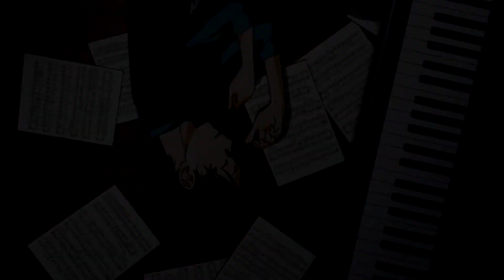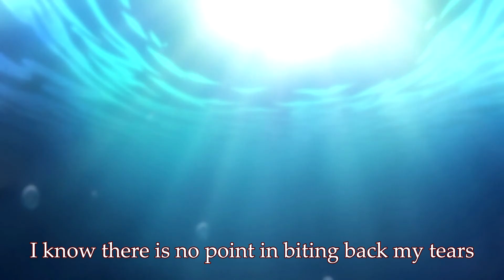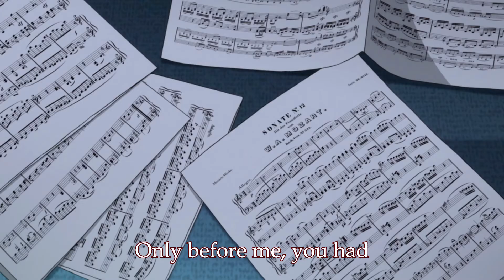Shigatsu wa Kimi no Uso - Bathroom AMV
Kousei's mother was outrageously strict with him regarding his piano lessons, but deep down she really loved her son.

All characters, clips, and audio appearing in this video belong to their respective creators and distributors.